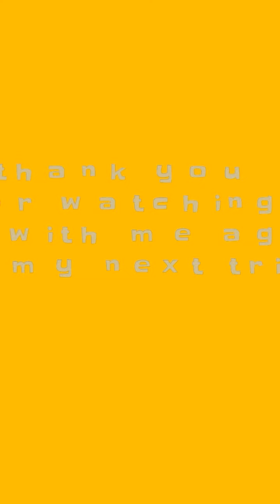Binmaley to Dagupan City.. (driving) covid-19 lockdown update.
from Binmaley to Dagupan City
in this video it shows the situation of people beyond lockdown cause by covid-19
it is taken on May 5, 2020
as you can see, people is all around now
unlike these past days..